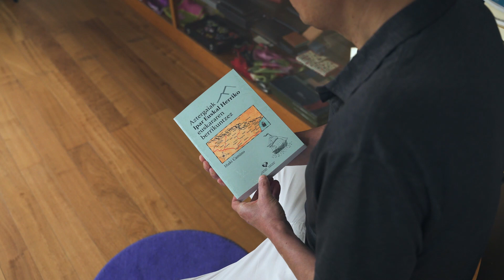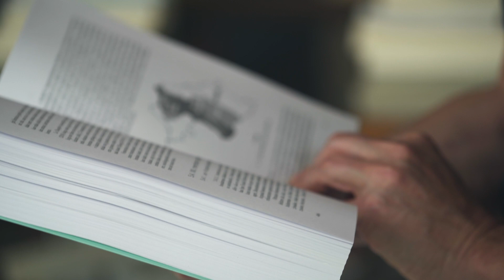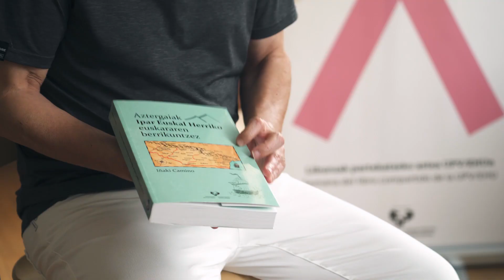TRUKARTUZ 02: AZTERGAIAK, IPAR EUSKAL HERRIKO EUSKARAREN BERRIKUNTZEZ